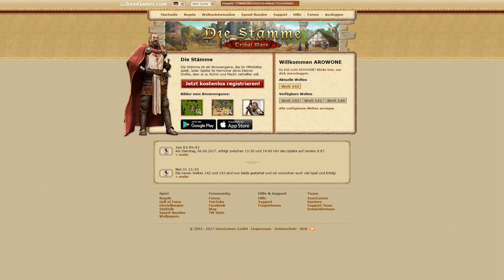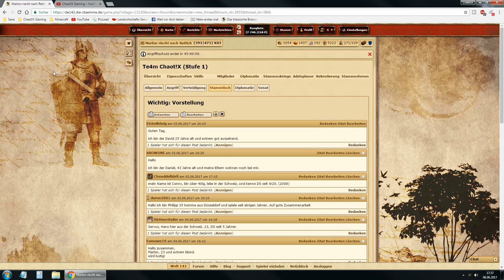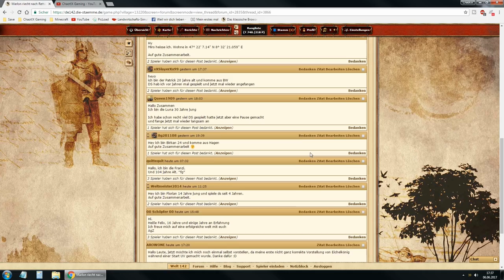⚔ Die Stämme ★ Ab ins Mittelalter ★ Jeder kann mitspielen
Wir spielen jetzt die Stämme auf Welt 142 und jeder kann mitspielen.
Die Stämme ist ein kostenloses Mittelalter Strategie Browsergame.

Meldet euch kostenlos über den link an um auf unserem Kontinent zu starten:

Let's Plays ★ Livestreams ★Tutorials ★ Gameplays ★ Infovideos ★ Vlogs ★ uvm.

✔ Unsere Spiele: LS17, ETS2, Minecraft, OMSI2, uvm.